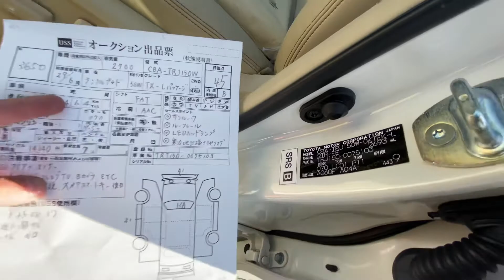Toyota Land Cruiser Prado TX Limited 2017 070